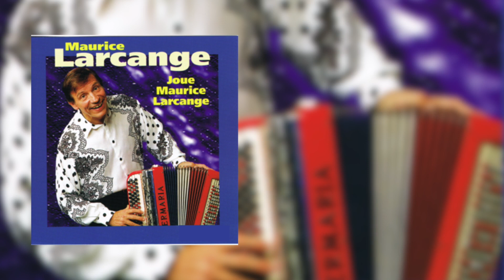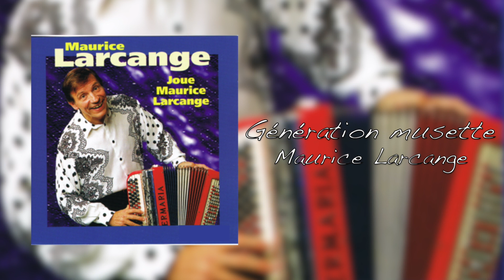Génération musette - Maurice Larcange